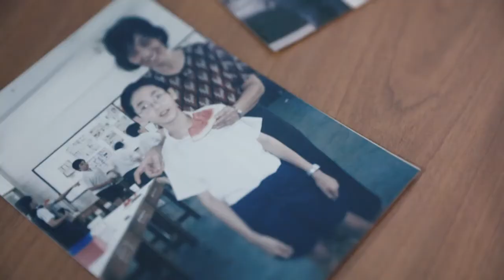Atomy 애터미 艾多美 - Star Master Promotion - Vincent Tan STM - 中文